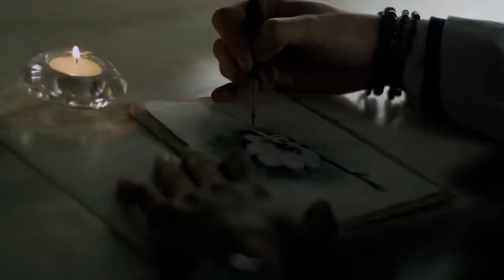MV HD 4K Younha 윤하 The Real Reason Why We Broke Up 우리가 헤어진 진짜 이유